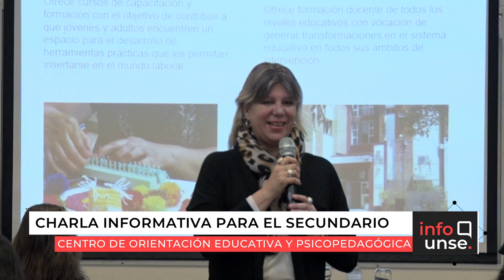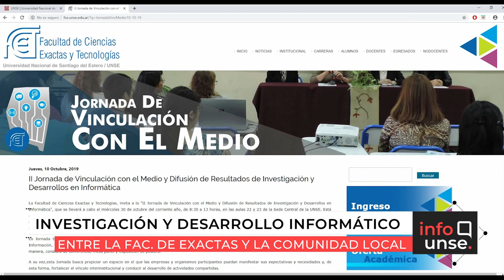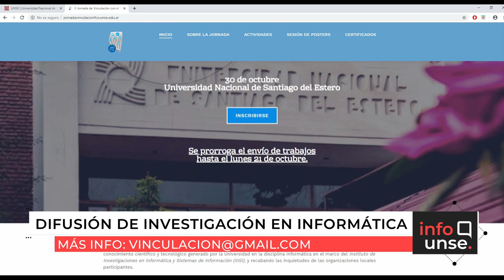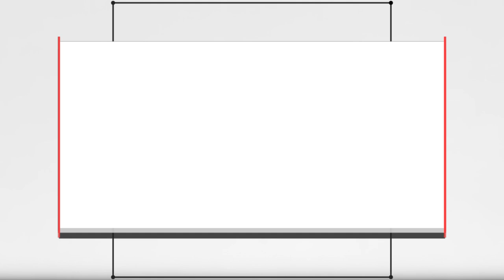INFO UNSE 18-10-2019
Compartimos el INFO UNSE de este viernes 18 de octubre:

*Concurso de diseño para logotipo del instituto de informática.
*Actividad de Difusión del Centro educativo y psicopedagógico de la UNSE.
*Se realizará la Jornada de Vinculación con el Medio y Difusión de Resultados de Investigación y Desarrollos en Informática.
*Se desarrolló la 1ª Jornada de Economía “Julio Olivera”.
*Estudiantes prepararon sus coreografías en "Desafío en equipo".
*Se presentarán los micro documentales "Testimonios de la discriminación".